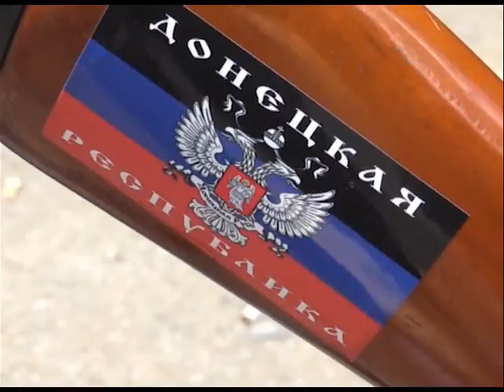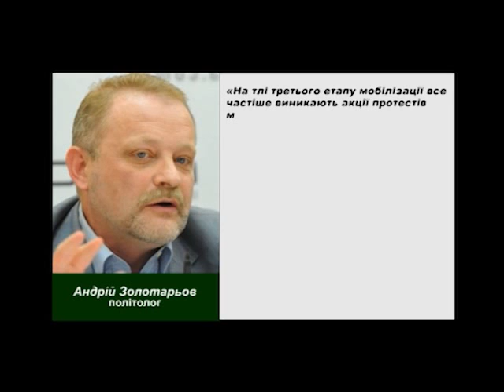Програма "Час Ч" №161 (14.08.2014р. Вечірній випуск)